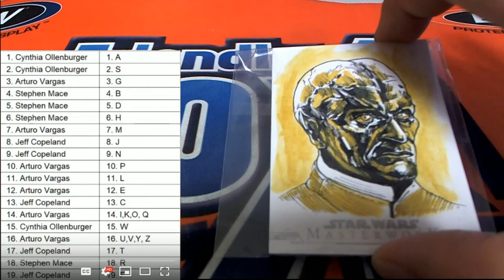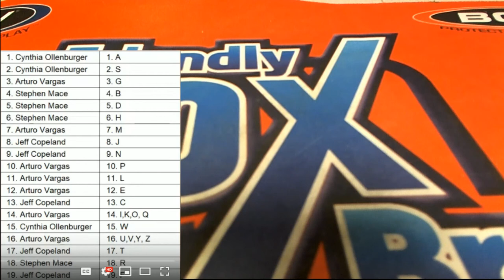2019 Topps Star Wars Masterwork Hobby Box ID 19STARMASW103 SKETCH CARD AWARDED